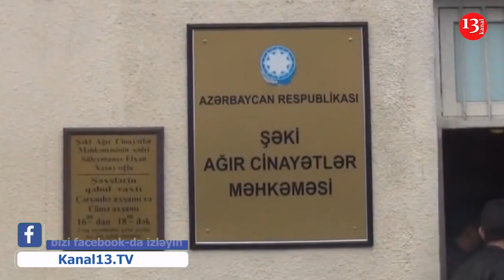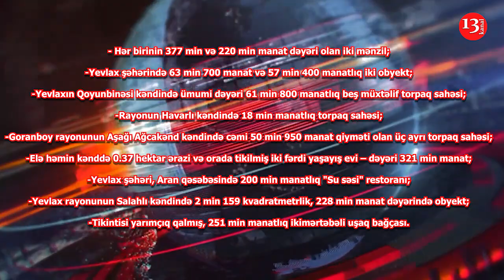SABİQ İCRA BAŞÇISININ MÜSADİRƏ OLUNAN MİLYONLUQ MÜLKLƏRİ- OBYEKTLƏR, EVLƏR ...- ŞOK SİYAHI